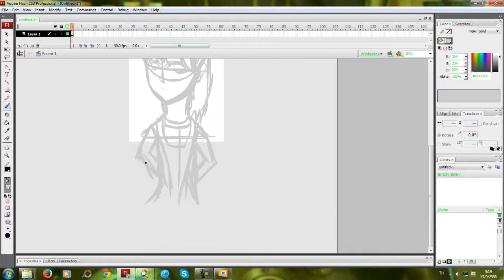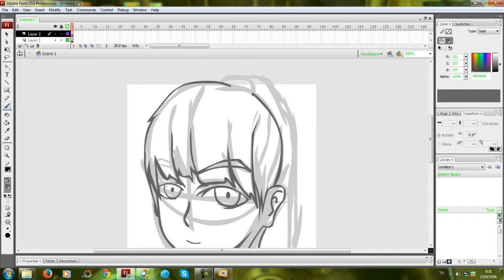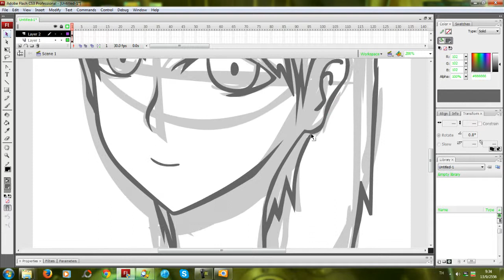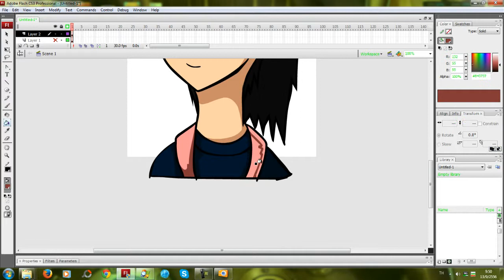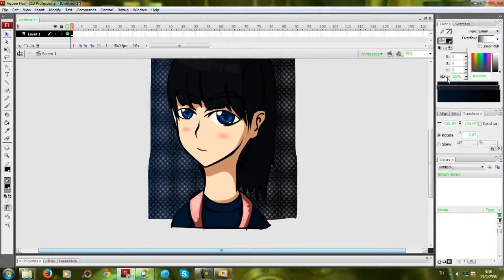kiOkung - My girl art, drawing with a PC mouse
Time taken : 00:43:22 (hh:mm:ss)

Drawing with : Adobe flash CS3 (PC mouse)